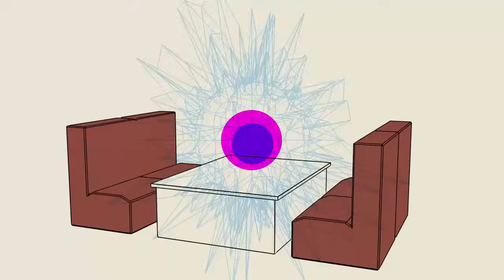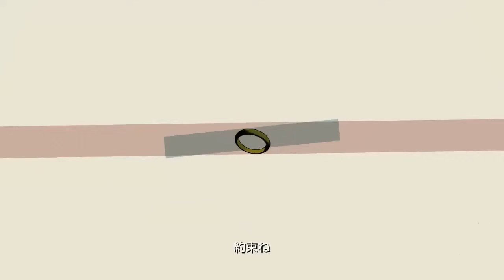【VY1V4】Fairytale,【カバー】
Yo! VY1V4 and VOCALOID4 got released wooooooo!! Well anyway, ever since I first heard this song I loved it. Recently I've been really addicted to Shoohey's cover of it (sm18931630) so I really wanted to make a cover like that. I used V4's Growl function a little bit, but I used the cross-synth function a lot more haha. I'm looking forward to what people make with V4 from now on. Oh yeah, the harmonies might sound kinda bad so sorry about that AHAH.
Original：sm18562271　buzzG
UST：sm18603566　　kapi